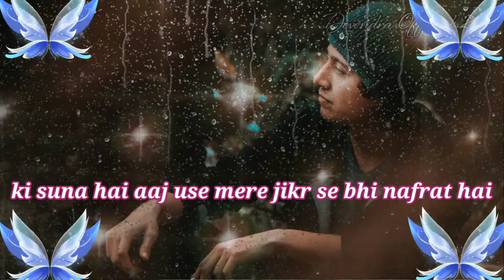new song 💔sad shayari status // alone shayari 😭gam bhare status //WhatsApp status#Devendraofficial2m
sad shayari status 💯gam bhari Shayari 💔WhatsApp shayari status

😭sad status 💔alone shayari // Gam bhare status 💯bewafa status // WhatsApp shayari status

💔sad shayari status 😭gam bhari shayari 💯alone shayari 🌹bewafa status

Hindi Song❤ New Song 2021 Short 😭sad video status💔alone 💯shayari status WhatsApp

Hindi Song ❤ New Song 2021 😭sad status video 💔gam bhare status🌹shayari video

Hindi Song ❤ New Song 2021😭alone Shayari 💔WhatsApp Status

# sad

please saport__________________

sad shayari
bewafai shayari
bewafai status

short video
long video
mast video

your Qurey 👇

1.sad video status
2. sad short video status
3. alon video status 2021
4. sad song status
5. gam bhare video 2021
6. dard bhari shayari 2021
7. shayari status
8. hindi sad shayari
9. new hindi sad shayari 2021
10. sad shayari short video status 2021
12. दर्द भरी शायरी
13. गम भरी शायरी 2021
14. दर्द भरी  शायरी हिन्दी में
15. दर्द भरी पुरानी शायरी हिन्दी में
16. Devendra Official 2m

short video
long video
mast video